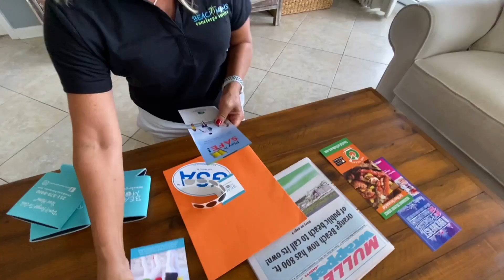The Beach Moms Concierge Package at The Beach Club Gulf Shores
Imagine arriving to your condo to find a stocked pantry and cold drinks. Add pre-arranged restaurant and excursion reservations and you’ve got the perfect recipe for a vacation where you can truly relax and unwind. The Beach Moms Concierge Package at The Beach Club Resort & Spa offers just that.